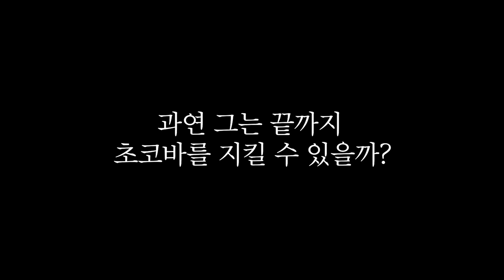[시골 시트콤 EP.9] 이제야 시골에서 살맛이 좀 나네요^^